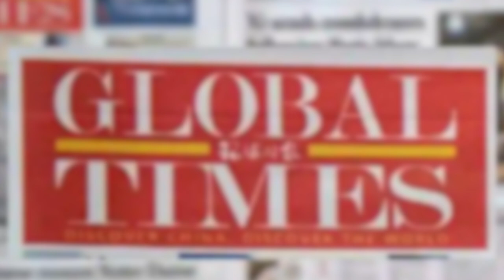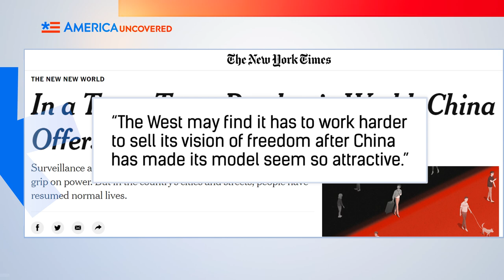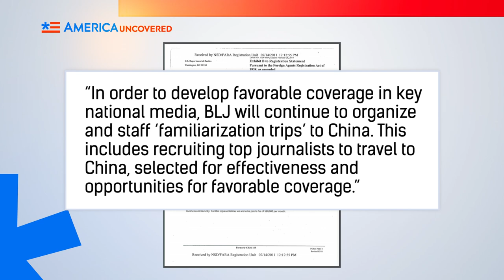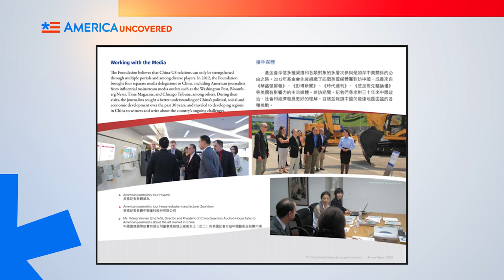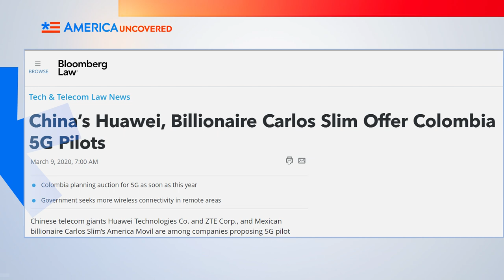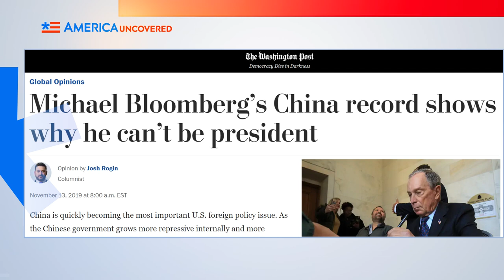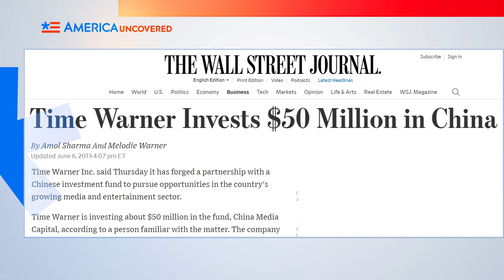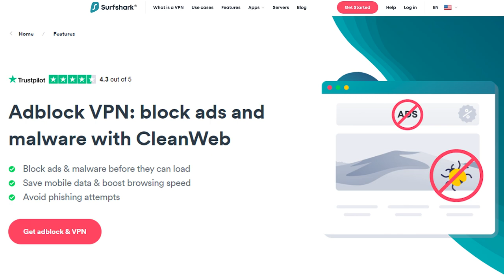Has China CO-OPTED American Media? | America Uncovered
After a New York Times article praising China and the Chinese Communist Party's response to the coronavirus, I began to wonder how much influence China has in American media. And the rabbit hole went deep. China has been paying for expensive dinners and trips to China for American journalists from the Wall Street Journal, New York Times, and Wall Street Journal, plus many others. And that's just the beginning, billionaires like Carlos Slim and Jeff Bezos have major business and investment interests in China. And they own newspapers. And 5 Mega corporations, like Disney, own 90% of everything you see on TV. What affect does that have on how we view China? Find out on today's America Uncovered!

Twitter. stock market china economy donald trump